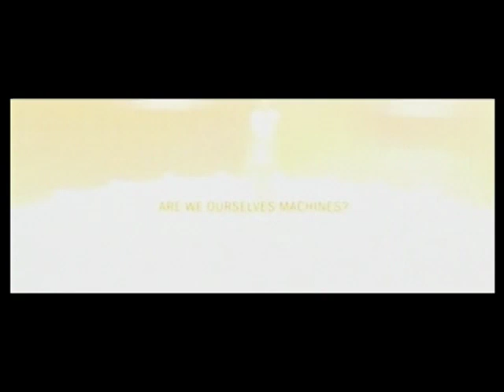Gouryella 💜 Ligaya ( extended mix )